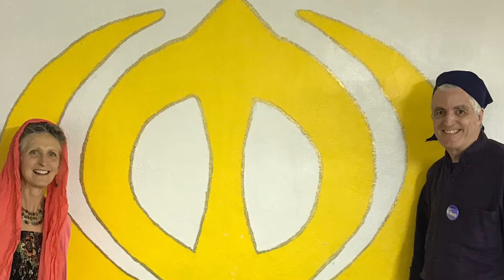20180527 Gurdwara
We were treated like family at the Gurdwara, it was natural to join in!

Today, we had the honor of coming out and meeting with our Sikh Neighbors, a people who have been greatly mis-identified since 9/11, and learning more about their faith.